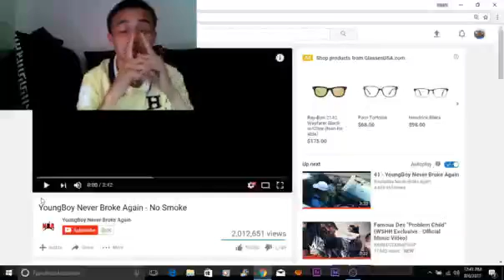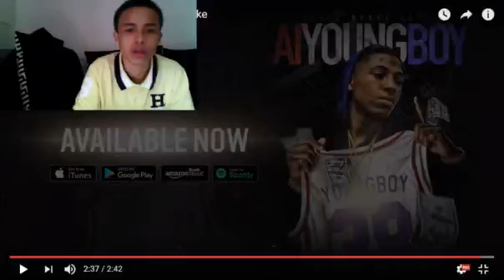REACTING TO "NO SMOKE" BY NBA YOUNGBOY